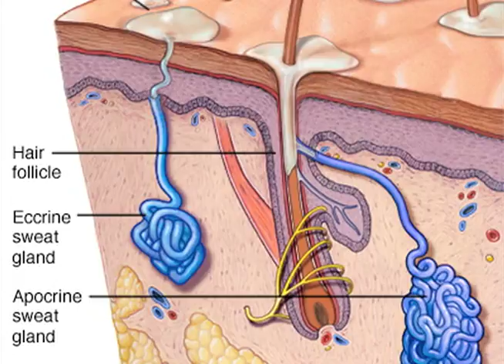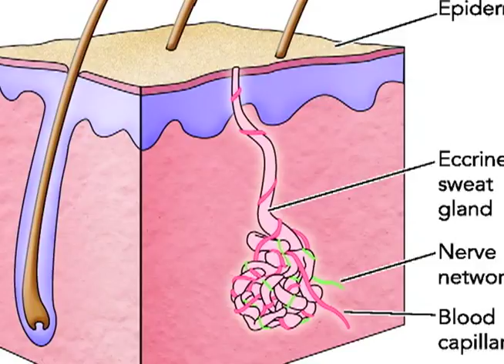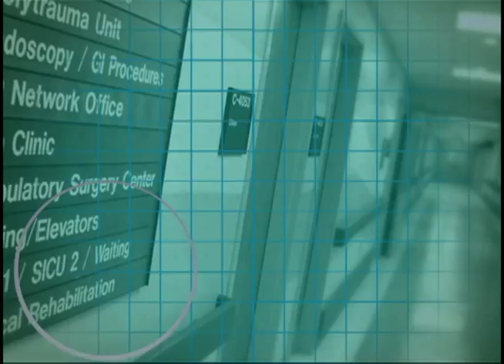Nurse Jenn teaches you about sweating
Nurse Jenn Artero has all the information you need to know about a rather sticky subject: sweating.